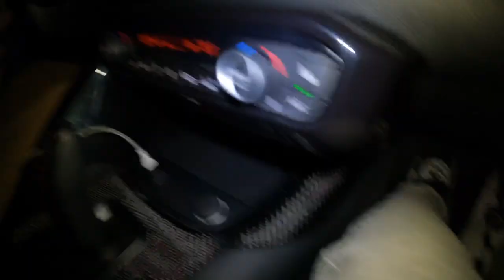Integra Getting Ready For Turbo And Awd!!!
more content coming soon with the couple projects we got